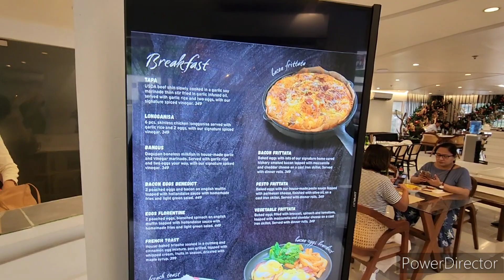The Bistro Cafe by LeBlanc Antipolo Philippines